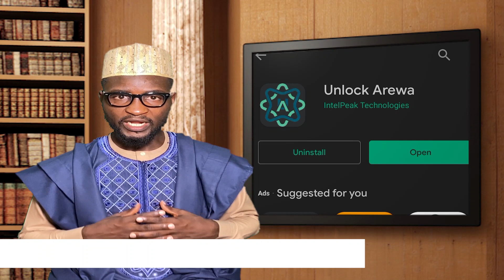Yadda za'a fara biyan El'rufai Haraji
Yadda Mata masu wushirya ke Kasuwa a hausa